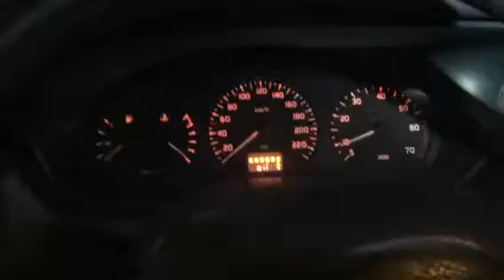Z6135 ДВС (Двигатель) Renault Megane 1.6i K7M720